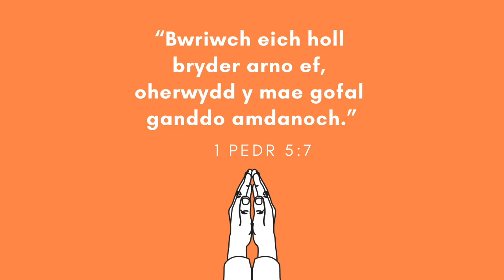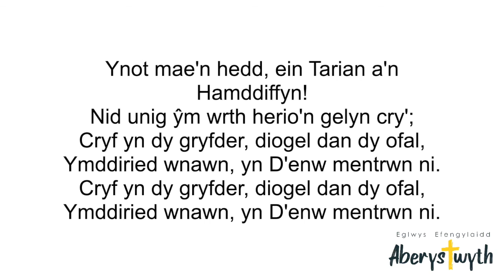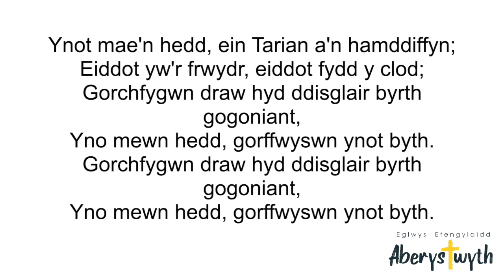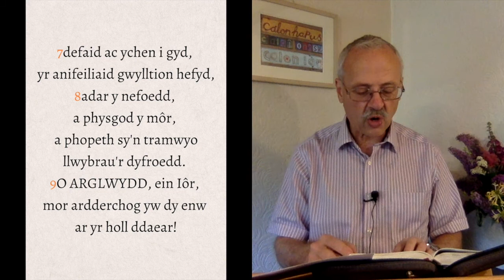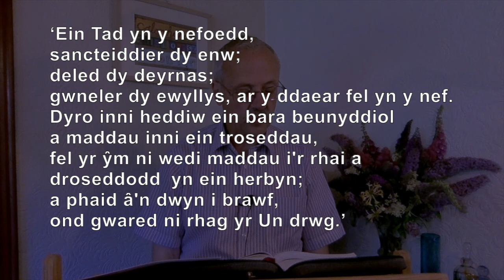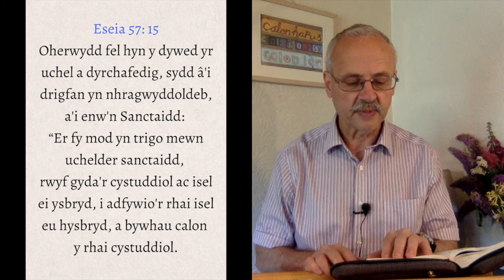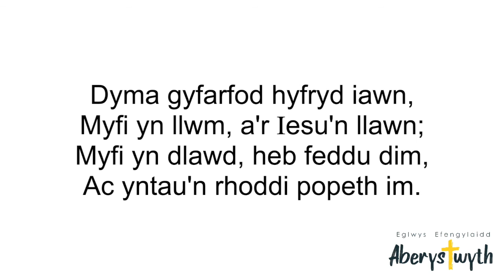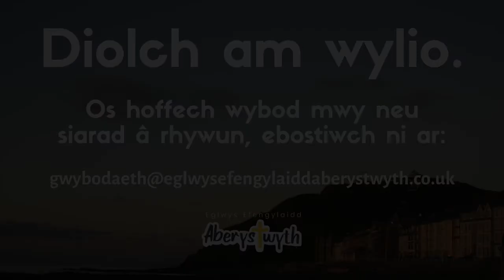Rhyfeddod yr Efengyl - Gwasanaeth Nos Sul - 12.07.2020 - D. Adams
Gwasanaeth Nos - 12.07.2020 - D. Adams
Testun: Eseia 57: 15